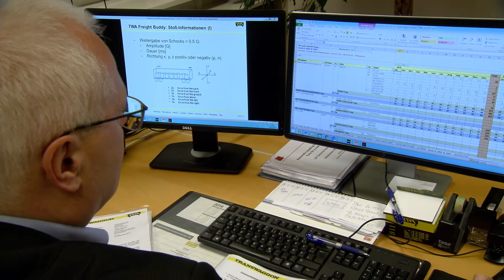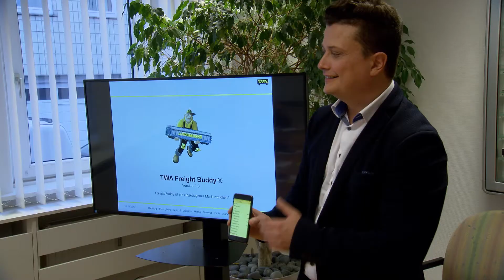TRANSWAGGON corporate video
TRANSWAGGON – We aim to satisfy!

For over 50 years the TRANSWAGGON Group has been providing individual solutions for rail freight transport. TRANSWAGGON has roughly 13,500 modern freight wagons in Europe and transports all kinds of dry goods professionally and reliably – especially for the paper and wood processing industry as well as for the automotive, commercial vehicle and agricultural machinery industries. The highly-qualified team of TRANSWAGGON specialists develops optimised solutions for each individual customer  – including everything from innovative flat wagons through to covered wagons with hoods or sliding walls!

In areas such as long-term wagon leasing or travel charter services, customers benefit from the comprehensive range of services provided in cooperation with national and international rail transport partners, such as haulage companies, railway companies and terminal operators.

TRANSWAGGON attaches importance to offering pragmatic consulting and planning but also to constantly developing and modernising its fleet of wagons and providing modern data management.

A highly developed customer information system ensures Web-based transparency for all transport processes. Authorised customers can also obtain real-time GPS status messages on their mobile devices using the specially developed TWA Freight Buddy App!

Customers benefit from the experience and rapid response of the entire TRANSWAGGON team in Europe in all areas of its extensive portfolio. They company has locations in Hamburg, Helsingborg, Milan, Paris, Istanbul and Zug.
TRANSWAGGON – the number one partner for environment-friendly transport solutions!